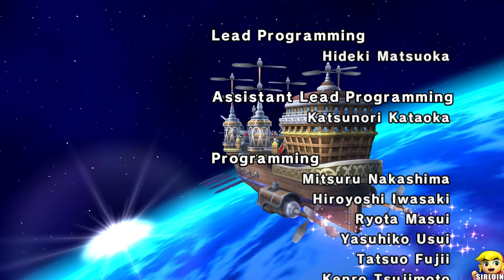Mario Sports Mix [Basketball] - Full Game Walkthrough (HD)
1080P/60FPS/Walkthrough